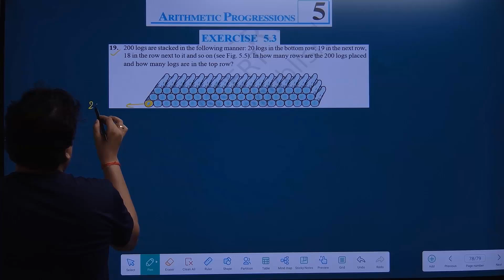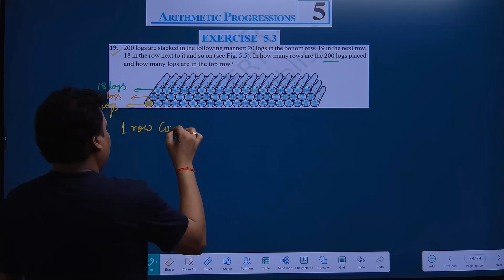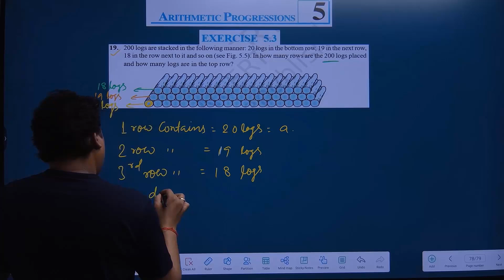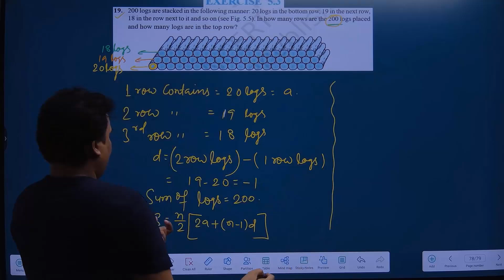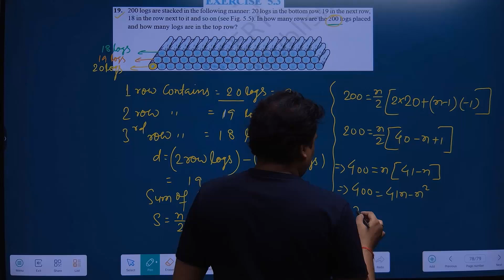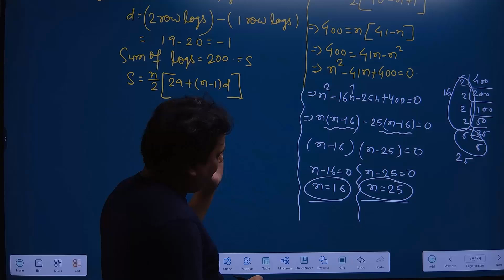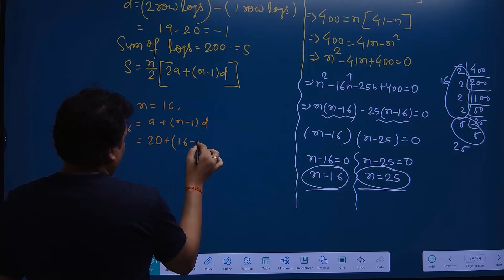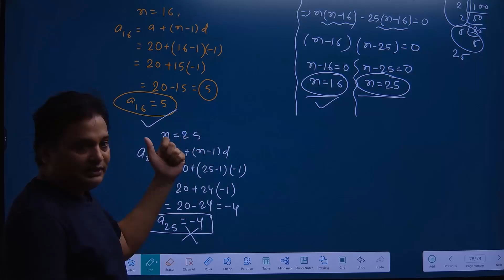Exercise 5.3 Q.19 Class 10 Maths NCERT Chapter 5 | Arithmetic Progressions | 2024-25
kuja class
Arithmetic Progressions  Class 10
Book - NCERT
Class - 10
Chapter - 5 - Arithmetic Progressions
Exercise - 5.3
9. 200 logs are stacked in the following manner: 20 logs in the bottom row, 19 in the next row,
18 in the row next to it and so on (see Fig. 5.5). In how many rows are the 200 logs placed
and how many logs are in the top row?